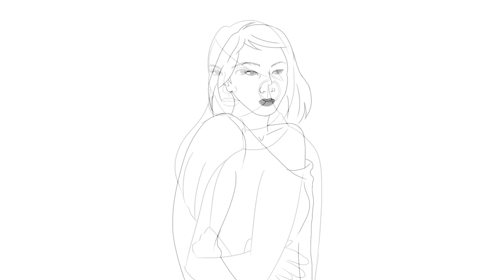Screens and the Ego (the story)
Screens and the Ego the story by Jane-Marie Auret